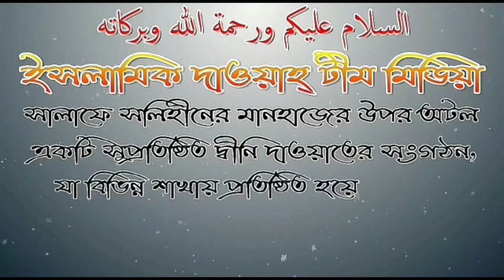হাক্কুল্লাহ এবং হাক্কুল ইবাদ কাকে বলে ? আলোচনায় শায়েখ আজমাল হোসাইন মাদানী